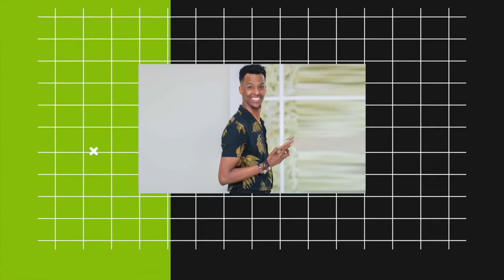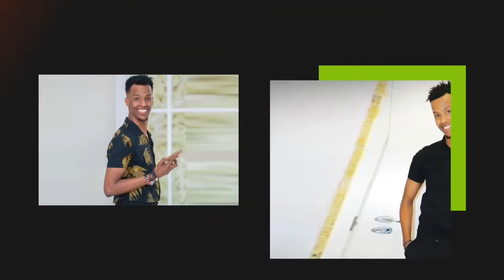MARWAAN YARE | LA GAARI WAA | new somali music video 2022